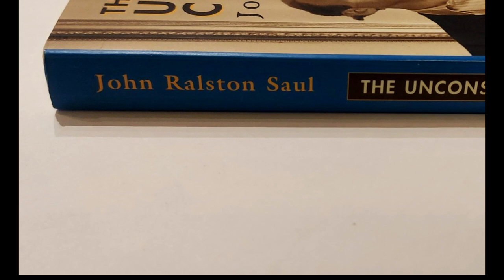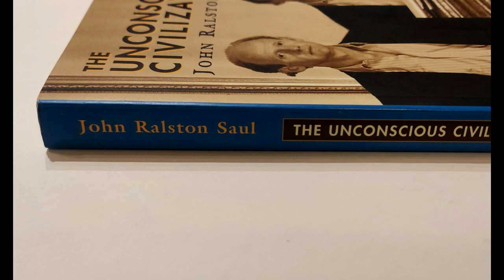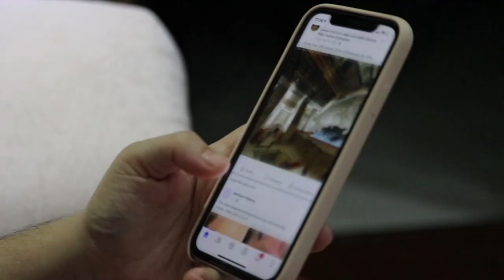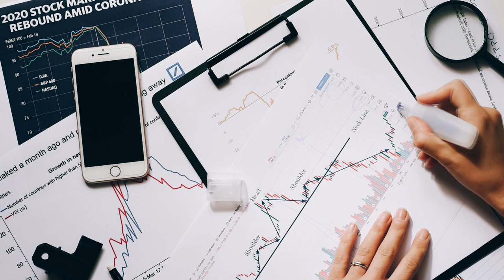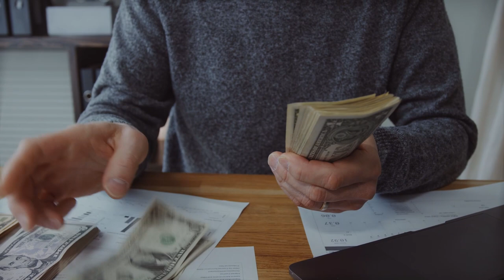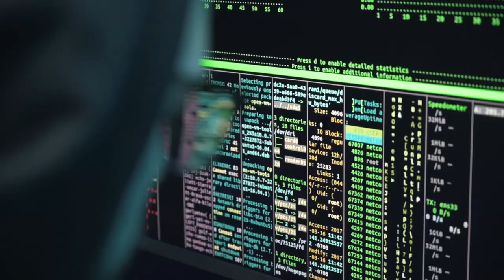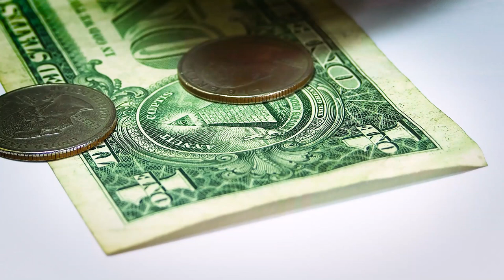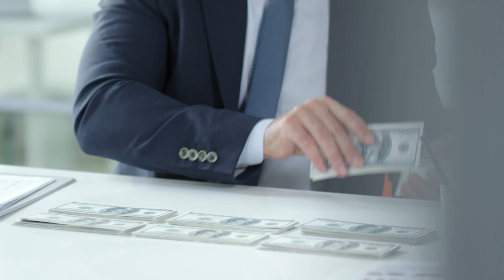An Introduction to the Death Cult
The Death Cult is the latest book by Tim Watkins, published in February 2023 The book follows on from previous work on the economic implications of energy and resource depletion, to explain why the global corporatist elite’s vision of a fourth industrial revolution lacks any grounding in reality.

The question is, can we make the necessary changes before it is too late?  Or was Margaret Thatcher right all those years ago, when she said, “There Is No Alternative?”

Tim Watkins previous titles are also available - and you can follow his regular writing on his